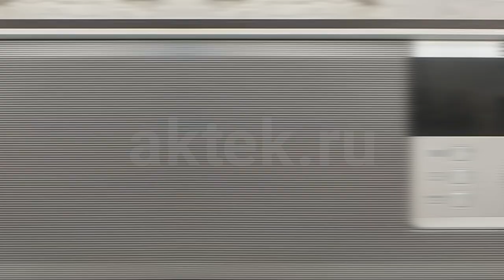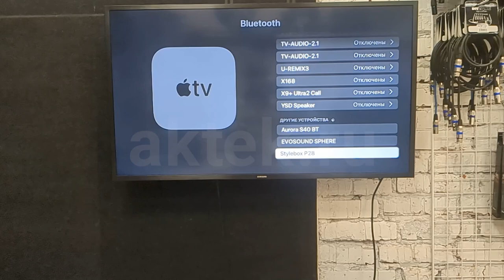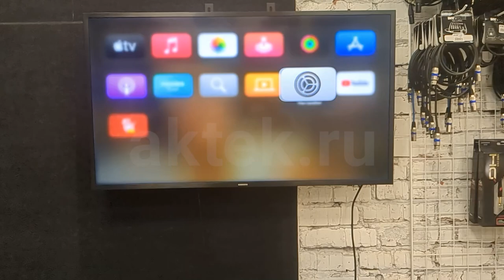АКУСТИЧЕСКАЯ КАРАОКЕ-СИСТЕМА С ДВУМЯ МИКРОФОНАМИ SKYDISCO AURA 200 ВТ